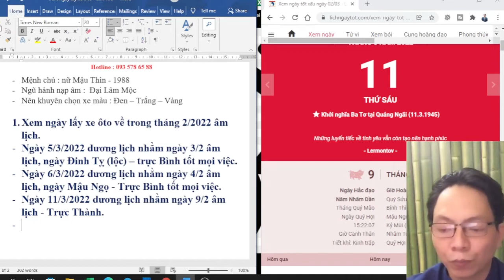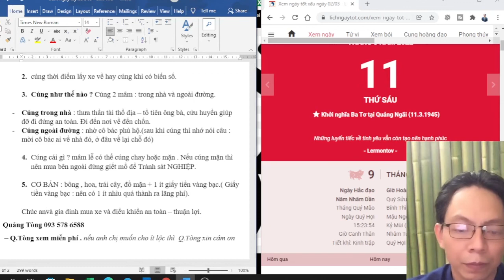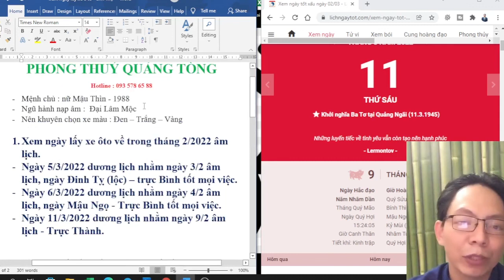Xem ngày lấy ô tô - xem ngày lấy xe máy, Phong thuỷ Quảng Tòng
- Quý anh chị có góp ý và thắc mắc, Xin vui lòng coment, đăng ký. Quảng Tòng sẽ trả lời nhanh nhất có thể.

 Nội dung : Xem ngày lấy xe ô tô về trong tháng 2/2022 âm lịch.
- Ngày 5/3/2022 dương lịch nhằm ngày 3/2 âm lịch, ngày Đinh Tỵ  – trực Bình tốt mọi việc.
Cúng kính giờ ngọ 11h-13h
- Ngày 6/3/2022 dương lịch nhằm ngày 4/2 âm lịch, ngày Mậu Ngọ - Trực Bình tốt mọi việc.
Cúng kính giờ tỵ 9h-11h
- Ngày 11/3/2022 dương lịch nhằm ngày Quý Hợi 9/2 âm lịch - Trực Thành.
Cúng kính giờ tỵ 9-11h
2. cúng thời điểm lấy xe về hay cúng khi có biển số. (không cúng bỏ qua)

3. Cúng như thế nào ? Cúng 2 mâm : trong nhà và ngoài đường.

- Cúng trong nhà : thưa thần tài thổ địa – tổ tiên ông bà, cửu huyền giúp đỡ đi đứng an toàn. Đi đến nơi về đến chốn.
- Cúng ngoài đường : nhờ cô bác phù hộ.(sau khi cúng thì nhớ nói câu : mời cô bác ai về nhà đó, ở đâu về lại chỗ đó)

4. Cúng cái gì ? mâm lễ có thể cúng chay hoặc mặn . Nếu cúng mặn thì nên mua bên ngoài đừng giết mổ để Tránh sát NGHIỆP.
5. CƠ BẢN : bông , hoa, trái cây, đồ mặn + 1 ít giấy tiền vàng bạc.( Giấy tiền vàng bạc : nên có 1 ít nhìu quá thành ra lãng phí).
Chúc anh chị và gia đình mua xe và điểu khiển an toàn – thuận lợi.

► Thầy phong thuỷ Quảng Tòng :
- Cư sĩ Tu tại gia Pháp môn : Thiền - Tịnh - Mật. Chia sẻ Kiến thức về Tu tại gia và Phong thủy.
- Tư vấn phong thủy nhà ở kinh doanh - Tư vấn chọn nhà để ở - chọn ngày đẹp - xem phong thủy.
- Thầy Phong thủy giúp khách hàng mua được căn nhà ưng ý và đúng phong thủy.
- Xem ngày tốt xấu - xem ngày tốt hôm nay - xem sim phong thủy hợp mệnh - xem biển số xe phong thủy.
- Tử vi 12 con giáp
- .vv.

© Bản quyền thuộc về Phong Thủy Quảng Tòng
© Copyright by Phong Thủy Quảng Tòng Production ☞ Do not Reup